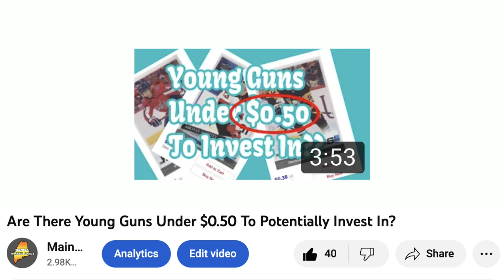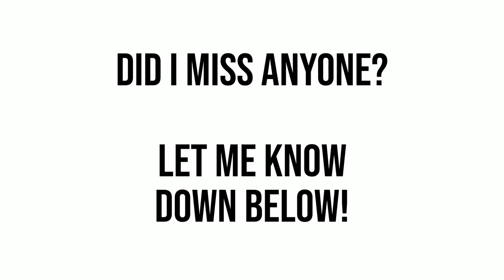Are There Upper Deck Young Guns Under $0.75 To Potentially Invest In?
Mainely Hockey Cards here, and sometimes, you find yourself on a tight budget. I tried to find 10 Young Guns under $0.75 each, that might be worth a small investment.

I thought this would be a fun and challenging video, and I really enjoyed making this one. Do you guys think I’m missing anyone under $0.75? How about $1? It’s free, and you can always change your mind later.

In order to make the best financial decision that suits your own needs, you must conduct your own research.  Know that all investments involve some form of risk and there is no guarantee that you will be successful in making, saving, or investing money; nor is there any guarantee that you won't experience any loss when investing.   Always remember to make smart decisions and do your own research!